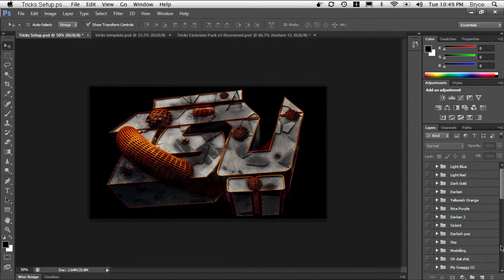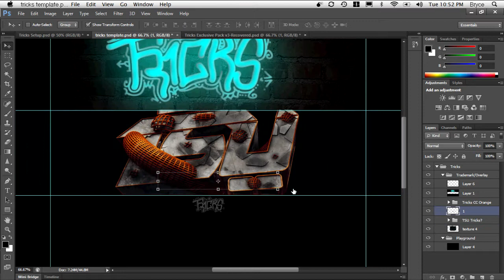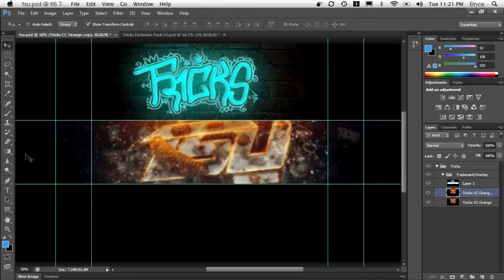TSU GFX RC Response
My New Style
TSU Tricks?